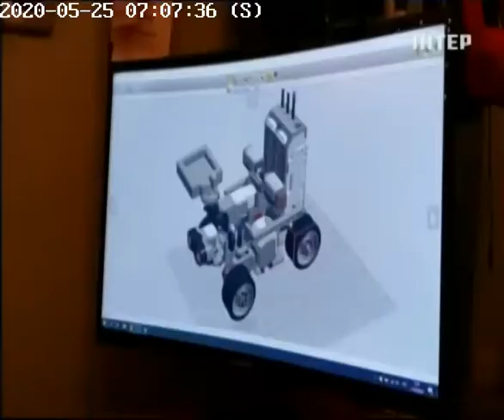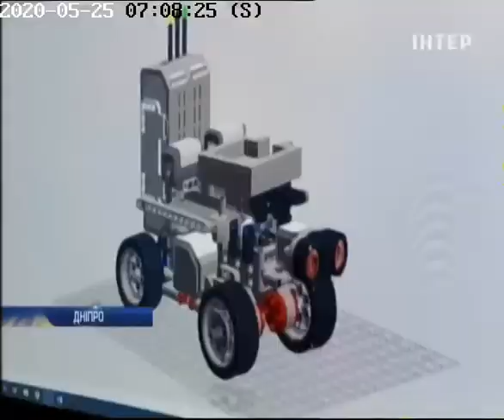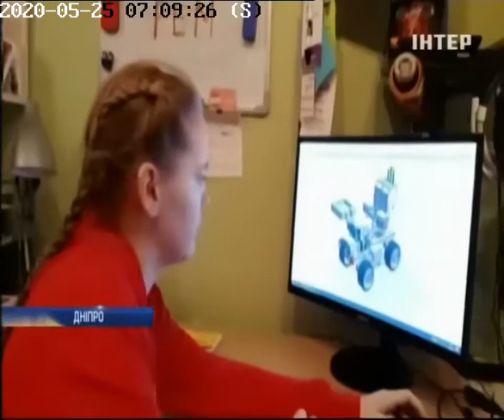Інтер. Сюжет про переможницю STEM is FEM Вероніку Подлєснову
У Дніпрі 16-річна школярка створила модель робота- медичного помічника. За ідеєю він допоможе зменишити контакти медичних працівників із хворими.